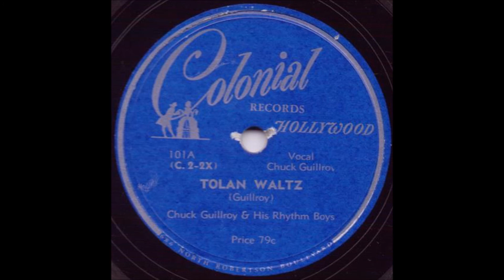Tolan Waltz - Chuck Guillroy